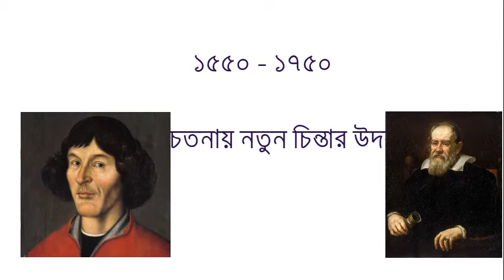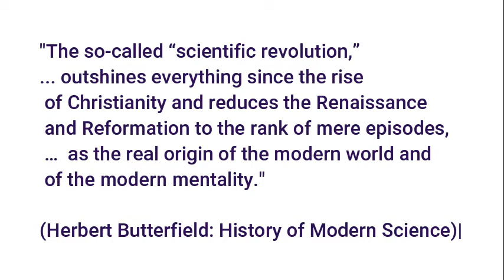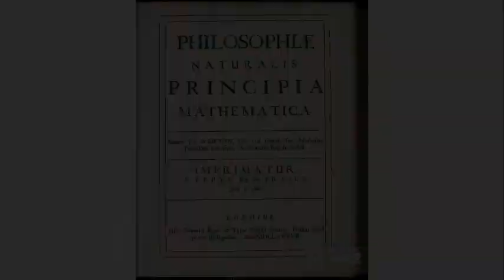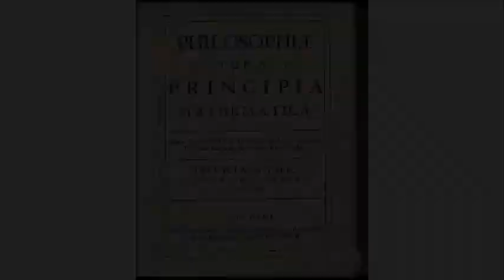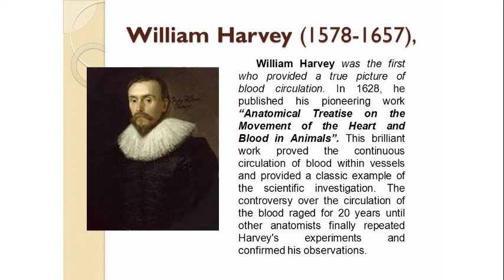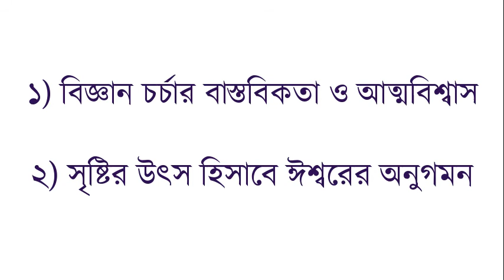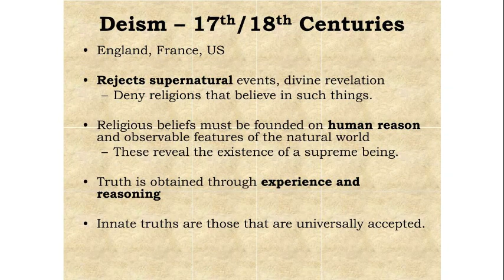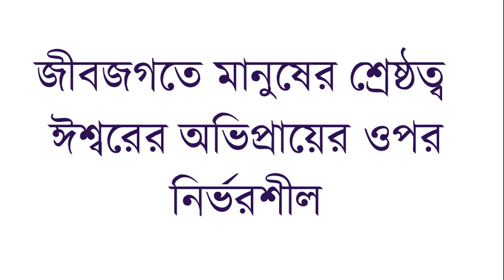Scientific Revolution/ Vigyan Biplab: History Class Lecture in Bangla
A detailed lecture on the various aspects of Euriopean Scientific Revolution, prescribed in History Honours Syllabus of WBSU (West Bengal State University)
for study notes.